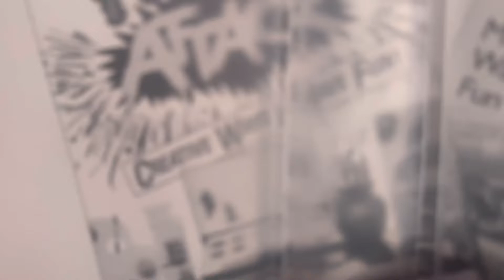VHS Update for July 11th